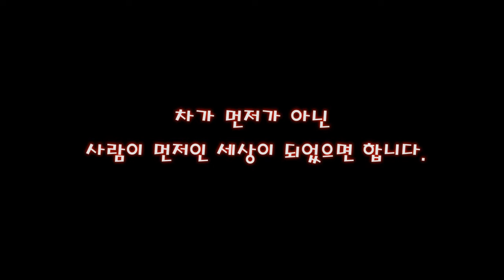운전자 88%가 모르는 일시정지 앞으로 처벌 받을수 있습니다.